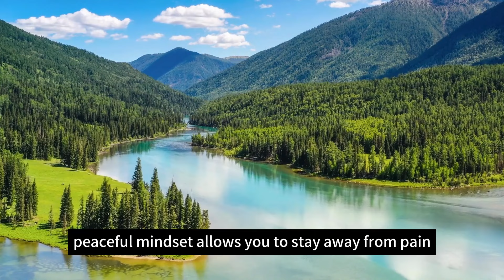wellness is all about minimalism. Here are 8 habits that make you feel younger as you live longer